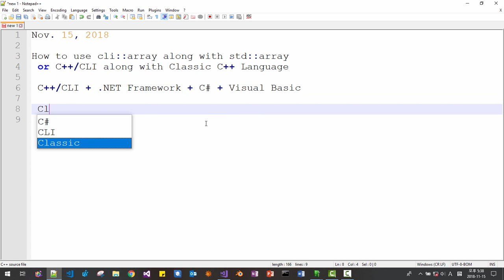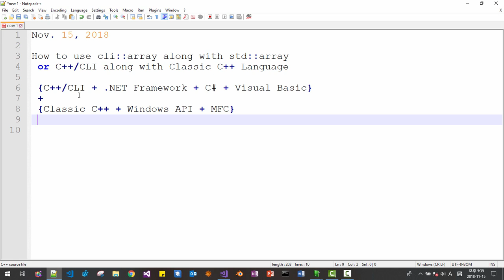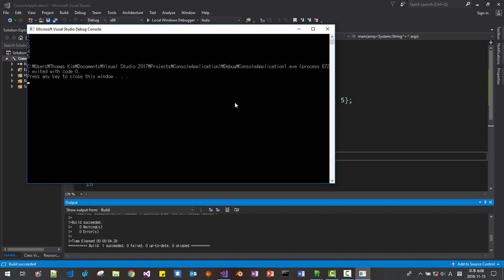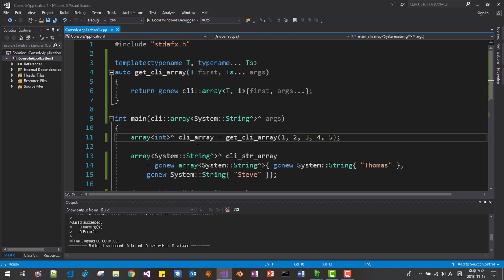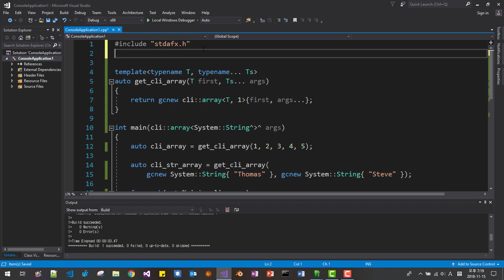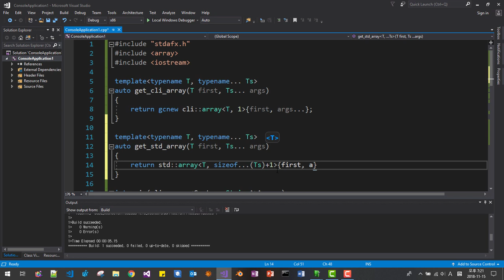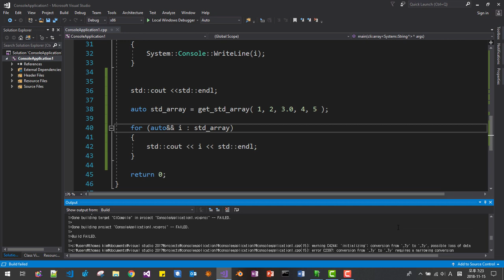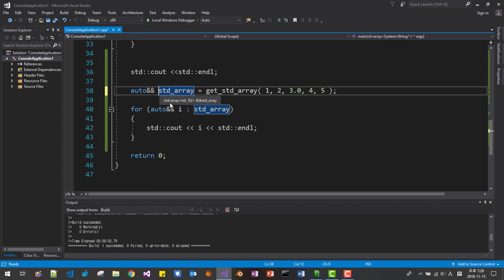How to use C++/CLI array along with std::array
or C++/CLI along with Classic C++ Language